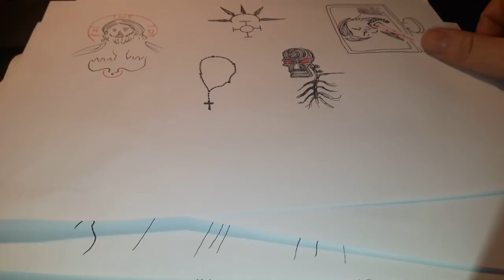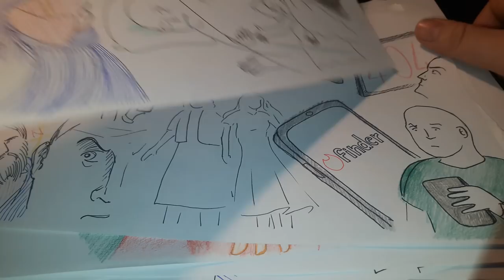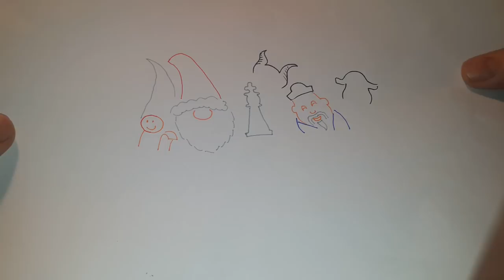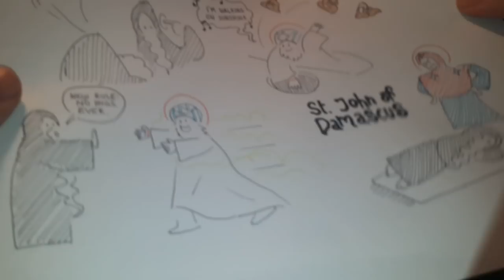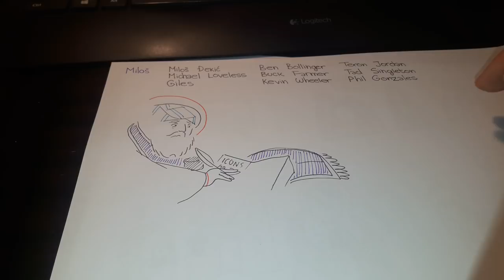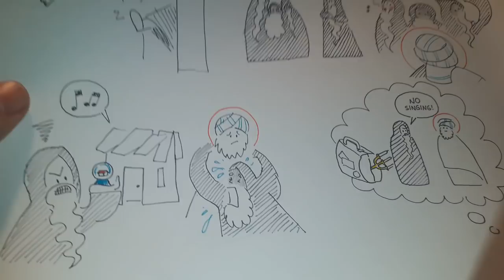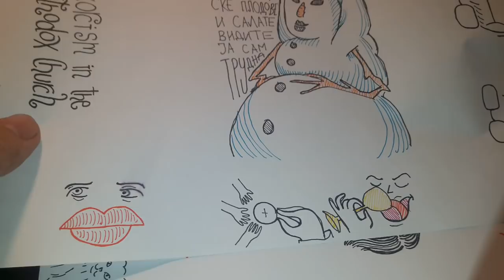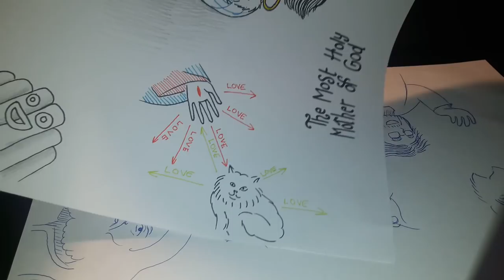Me Becoming a Catholic: a Rant (Part 1 of 2)